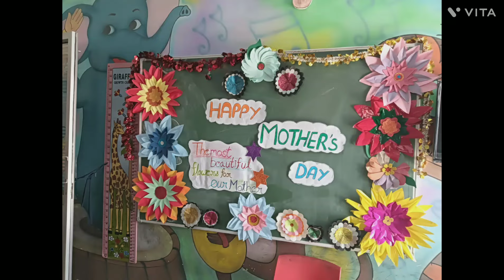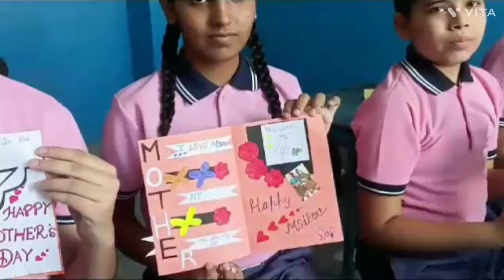Happy mother's day to all the beautiful mothers#mother's day#sufal school 🌺🌺